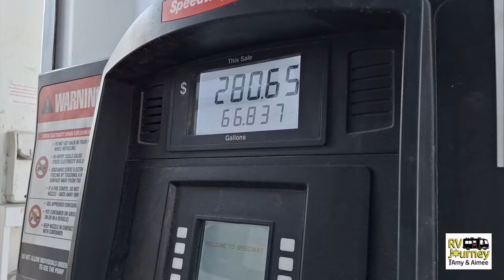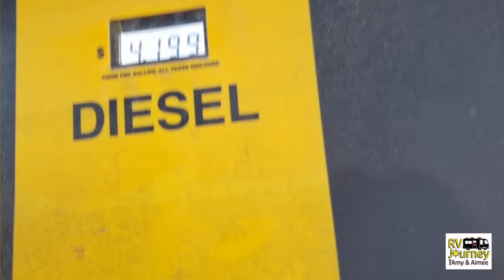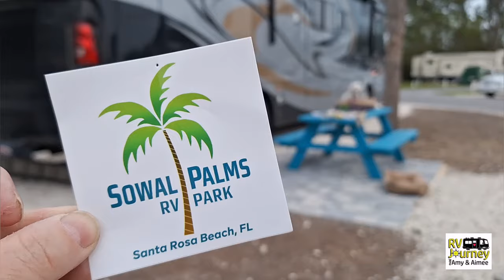072 Dog Emergency: Major Lyla Scare in Florida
We head for Florida for spring break but when we get there, our pup Lyla isn't doing well. We figure out plan B, but the surprises don't stop.

We work full time running two small business at home in Michigan and video our adventures in our motorhome, a 2008 Monaco Diplomat diesel pusher "RVJourney" pulling our 2018 Jeep Cherokee Trailhawk "Greyhawk". We do this for ourselves to chronicle our trips, we make no money doing these videos. Hopefully you enjoy following along with us!